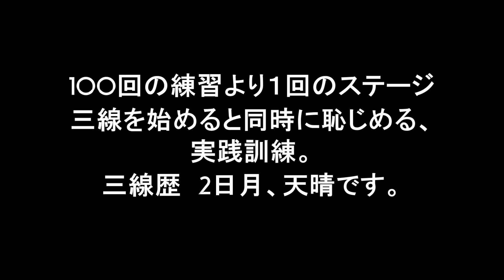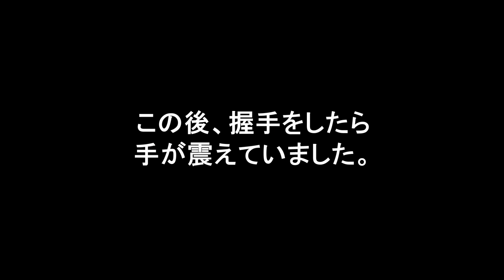第一回 てぃんさぐぬ花大会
はいさい！呼夢三線広め隊の上江田武信です。この動画は先月沖縄に来て三線体験をした茨城県から初エントリーした中山さんの動画です。

先月沖縄に来た時は、てぃんさぐぬ花もデンサー節もこれから練習したいとのことでした。

あれから1か月余り、こんなに練習していたとは思いませんでした。

100回の練習よりも1回のステージだとつくづく思いました。

本人は、そうとう緊張していたようですが、私も初心を想い出す良い刺激を沢山受けました。

ーー私が管理しているWebサイトーー

1人だけど十役を目指しているブログ

夢を語りたくなりました。
呼夢叶夢のブログ
人生のBGMを奏でる趣味。

沖縄愛、三線愛が溢れているサイト
呼夢三線広め隊ホームページWebサイト